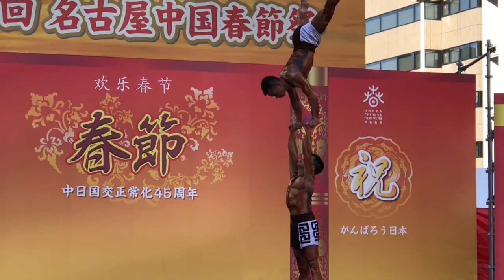名古屋 中国春節祭 2017 ④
【気まぐれメモランダム】名古屋 中国春節祭 2017